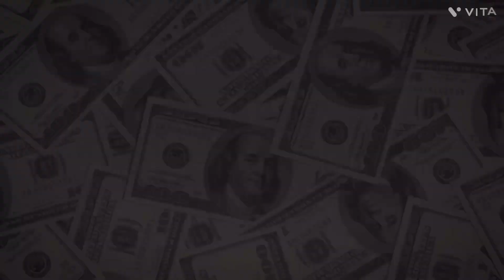late night chilling/vibing with nature a night time experience Vlog🔥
outro is me rapping